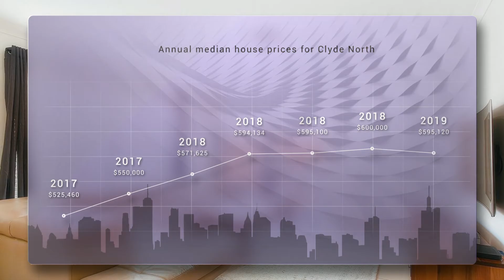39 Tideswell Street, Clyde North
Turning the Tide in Berwick Waters
39 Tideswell Street, Clyde North

In the highly sought after Berwick Views Estate just minutes walk from the waterways the estate is named for is where you will find this Carlisle home. With an enticing street presence, you will notice the ease of living as you enter the home. The floorplan has been thoughtfully pieced together with the sizeable Master bedroom located at the front of the home, complete with full with stone benchtops, and walk in robe. Moving through the home you will find the formal lounge and then set your eyes upon the heart of the home, the stunning Chefs kitchen with plenty of bench space and storage, 900mm appliances, and dishwasher.

The kitchen overlooks the open plan living and meals area, perfect for all social and family settings. The further 3 bedrooms are located off the main living and all have built in robes and are serviced a modern central bathroom. The low maintenance backyard offers something for everyone, whether it be the merbau deck for entertaining or area for the kids to play. With Clyde North becoming a highly desirable location for families this home will not last long.